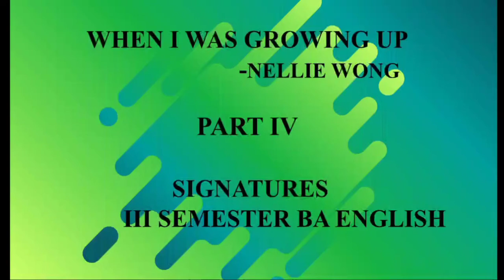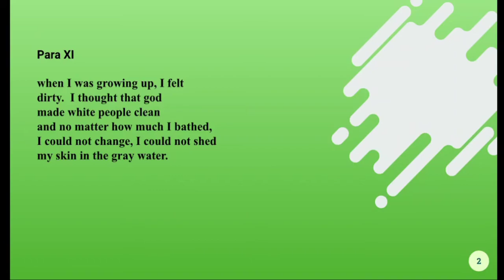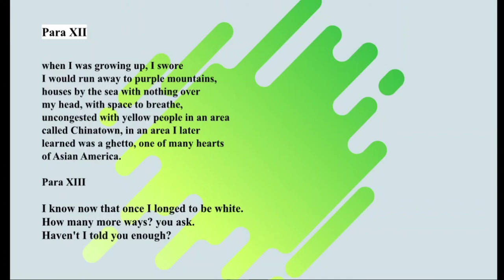When I was Growing Up by Nellie Wong- Part IV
Signatures- III Semester BA English Common Course